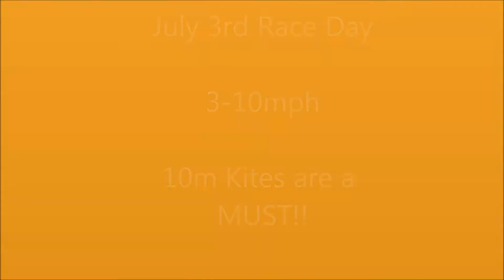Raceday 3 july.wmv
SWATK Race day 3 July 2011.
Very low wind.  10m+ kites needed!..